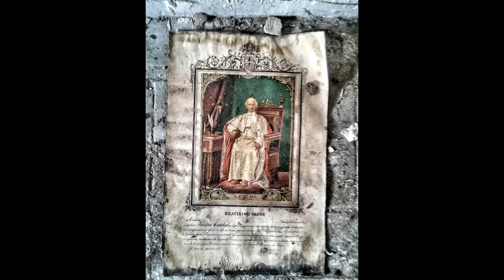Aquí no hay Quien Viva (lugares abandonados 2016 - Urbex )